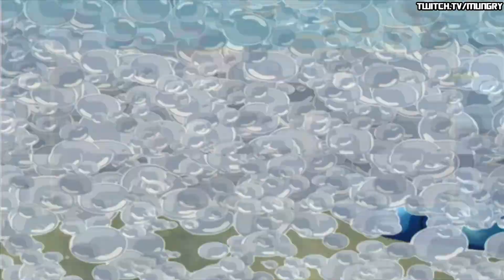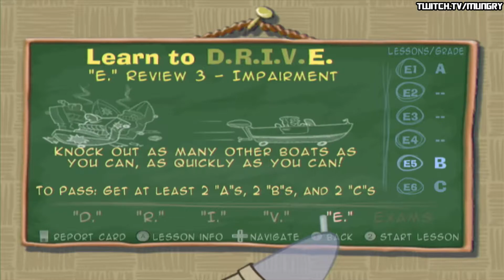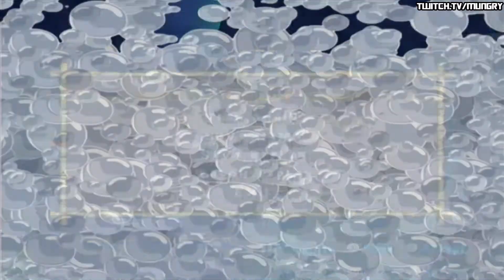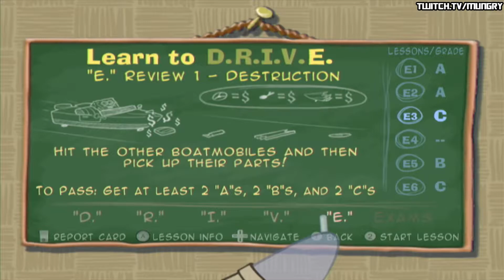SpongeBob's Boating Bash Nintendo Wii - PART 7 - Invisible Boatmobile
THUMBS UP FOR THE LET'S PLAY SPONGEBOB'S BOATING BASH WALKTHROUGH WITH SOOOMUNGRY & ETHAN!!!